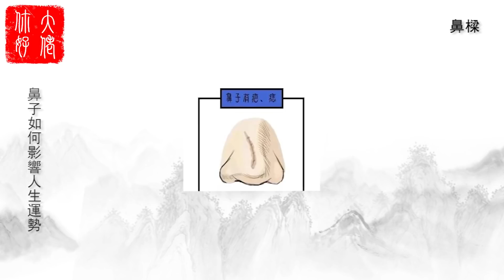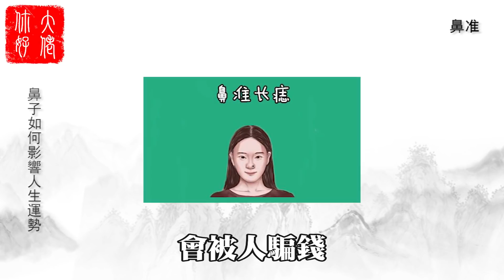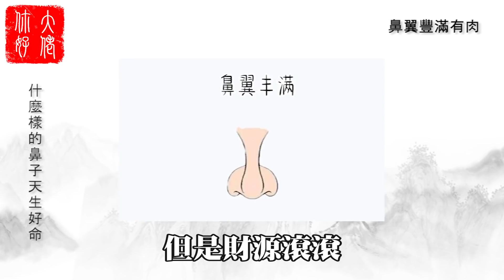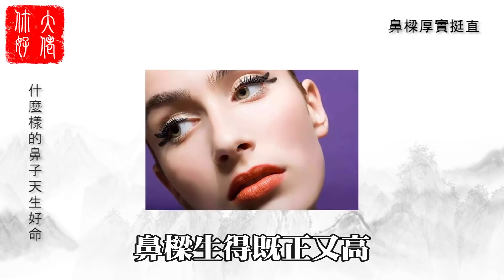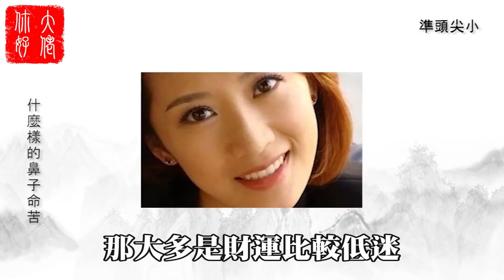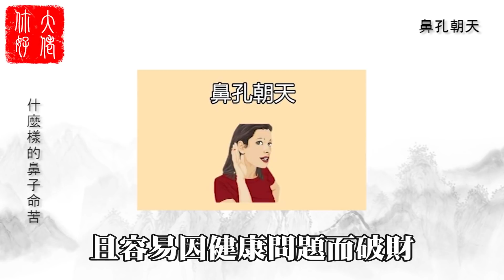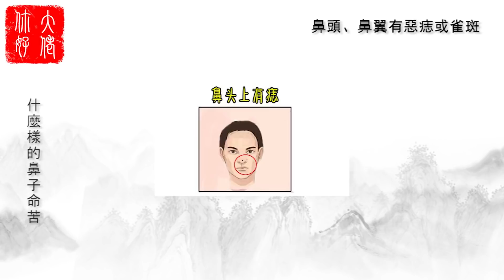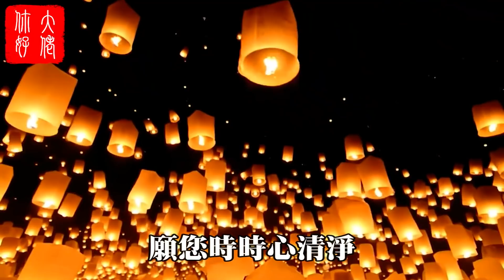【面相】神仙都羨慕的7種鼻相！每一種都能家財萬貫，不富都不可能！大佬你好啊